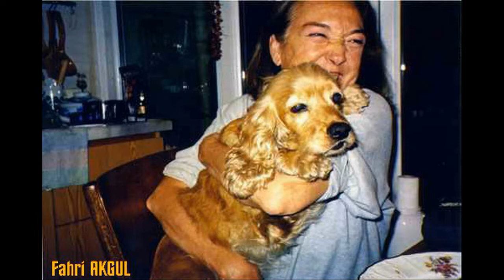Yeşilçam - Tomris İncer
Doğum: 16 Mart 1948, Bulgaristan Halk Cumhuriyeti
Milliyet: Türkiye
Ölüm: 5 Ekim 2015 (67 yaşında), İstanbul, Türkiye
Meslek: Sinema, dizi ve tiyatro oyuncusu

1974 yılında İstanbul Şehir Tiyatroları kadrosuna giren sanatçı, çeşitli sinema ve dizi filmlerde rol aldı ve özel tiyatrolarda da oynadı. En önemli çıkışını Bir İstanbul Masalı adlı diziyle yaptı. Tomris İncer, 5 Ekim 2015 tarihinde kanser tedavisi nedeniyle İstanbul'da kaldırıldığı hastanede öldü. Cenazesi İzmir'e götürülerek Eski Foça Mezarlığı'nda toprağa verildi.